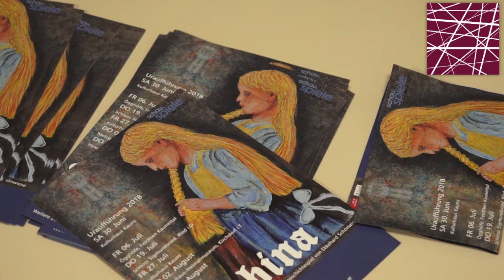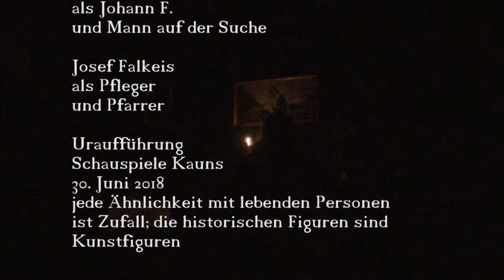Sabina/Schauspiele Kauns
Sabina
Ein Zeitgeschichtespiel
von Ekkehard Schönwiese

erzählt von einer tiefreligiösen Frau, die als Volksschülerin einen Lehrer hatte, an den sie sich noch sehr gut erinnern kann.  Er war ein bekennender Sozialist, ein begeisterter Pädagoge, der mit seinen Anschauungen Einiges an Konflikten mit dem Pfarrer des Dorfes auszutragen hatte.  Sabina erinnert sich, wie ihr bei einem Kirchenbesuch die Masche ihres Zopfes aufgegangen war, sie unschicklich mit offenen Haaren da kniete und hierfür vom Lehrer, der auch Organist war, deshalb zur Rechenschaft gezogen wurde. So sehr sie das als ungerecht empfand, fühlte sie sich diesem Lehrer doch auch  verbunden und erzählt, wie es dazu kam, dass er von den Nazis gehenkt worden ist.

Das Theaterstück „Sabina“ bezieht sich in vielen Details auf Authentisches, das in der Dissertation von Christian Mathies (2017, über den Schulalltag  im Ständestaat – darin das Kapitel über den Lehrer, Sozialist und Widerstandskämpfer Johann Vogl) einerseits und auf ein längeres Videointerview mit Sabina Biehler (von Ruth Deutschmann für das „virtuelle Haus der Geschichte Tirol“ und für einen „Kreuz und Quer“ - Film über sie ).

Das Stück handelt vom Alltag der alten Sabina (dargestellt von Evelin Wille)  die von einem Pfleger (gespielt von Josef Falkeis) regelmäßig besucht wird. Dieser weiß mit der Art Sabinas Besucher für andere zu halten als sie sind im Sinn der Einsicht umzugehen, dass man „in den Schuhen des anderen“ gehen muss, um Kontakt mit Dementen aufrecht erhalten zu können.
Von dem Pfleger auf die Eigenart der Sabina vorbereitet, kommt ein an Zeitgeschichte interessierter Mann (gespielt von Alfred Nigg) vorbei, der von Sabina persönlich Erlebtes über besagten Oberlehrer wissen will.
Er meint, so lange es noch die Möglichkeit gibt, Geschichte aus dem Mund der Alten und Ältesten zu erfahren, müsse diese genützt werden, denn bei der Geschichts - „schreibung“ geht das Persönliche der Geschichts – „erzählung“ verloren. Beim Erzählen aber hat Zeitgeschichte ein Gesicht, mit Profil und Falten.